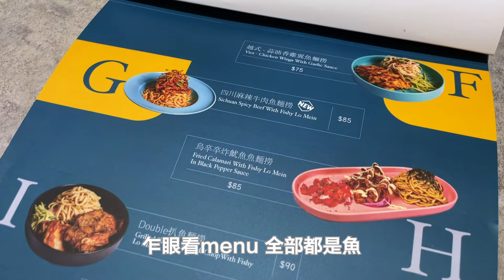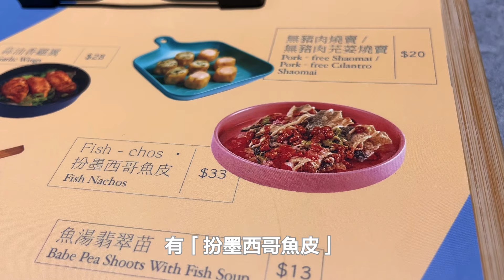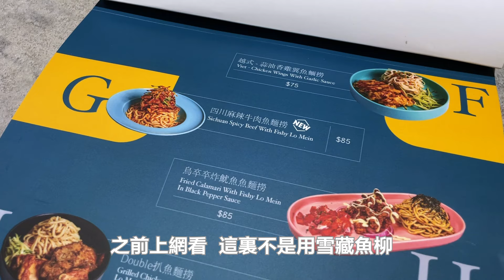【9BT🐠】全魚肉宴🔥膠保廢推論被完全推翻⁉️今次真係無哂顏面…小魚仙、海底奇兵🤘🏻全部食哂🔥魚肉薯條|魚肉麵｜魚肉腸❗️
對於推論得地好有信心🔥點知千年道行一招喪🤡🤡魚麵幾好食🤘🏻其實都唔係新野，不過好似興唔起，同埋唔係廣告黎ok?🤡9BoThew繼續搞笑｜試伏｜綜藝

📌魚事者
地址：北角宏安道14-28號地下14號舖威德閣

覺得好睇就Subscribe、Like、Share啦！

搜尋關鍵字：
魚/ 炸魚薯條/ 北角美食